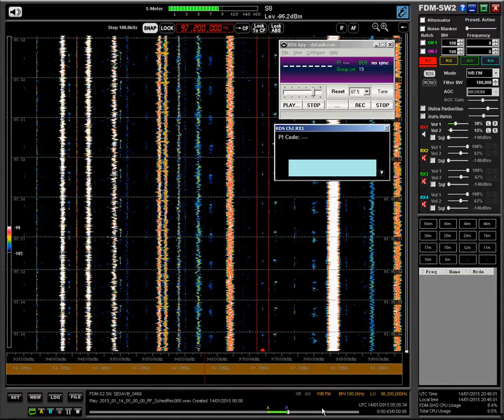97.2 Radio 24, Multi tx (Genova?) 0505 14-01-15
Meteor Scatter. Vocal ID ". Elisabetta Fiorito Radio Ventiquattro"